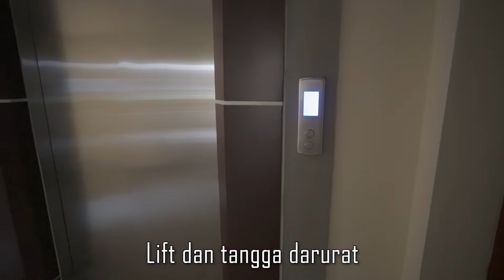Mengintip Interior Pasa Ateh Bukittinggi yang Baru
halo gaes, Pasa Ateh Bukittinggi yang sudah direnovasi baru saja diresmikan. seperti apa interior nya? nah bagi temen temen yg penasaran dan pengen tau, yuk ditonton video nya sampe abis